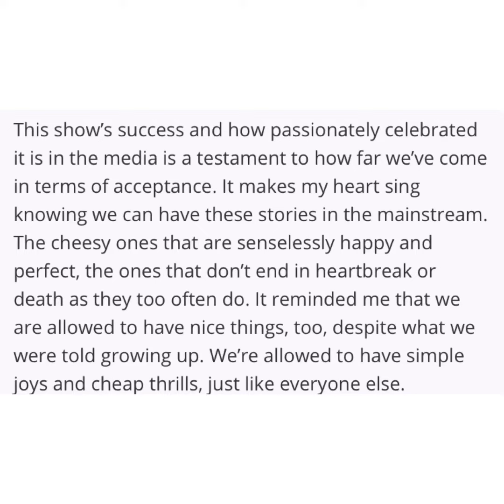Why the Thai BL show “2gether:The Series” works,,ipapalabas na sa kapamilya channel